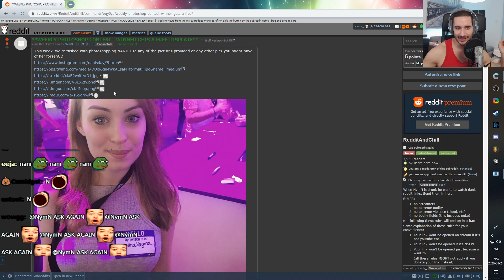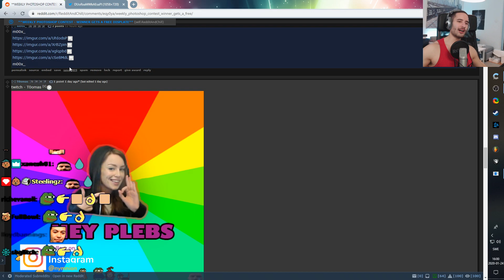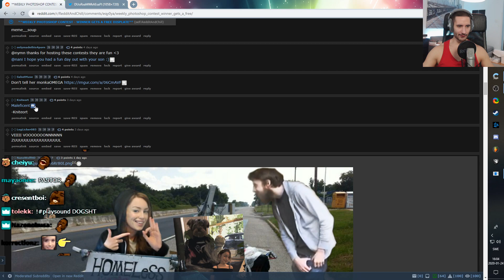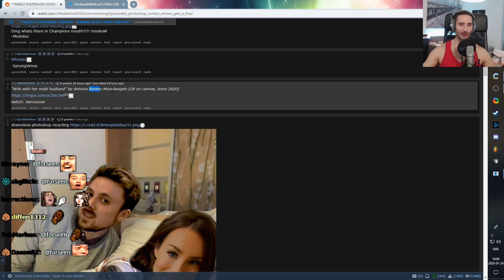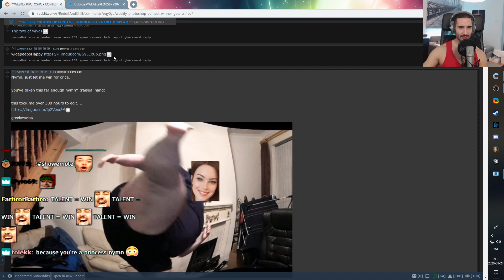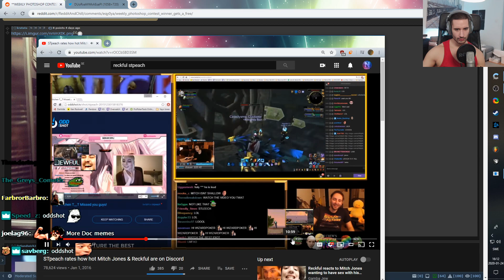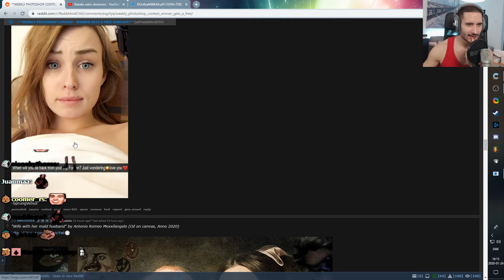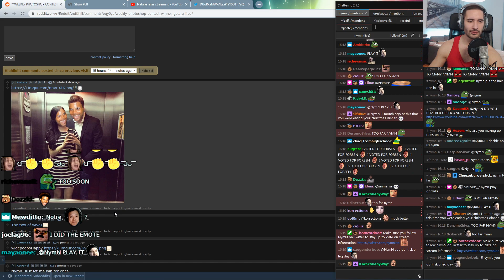NymN's Art Contest "Nani"